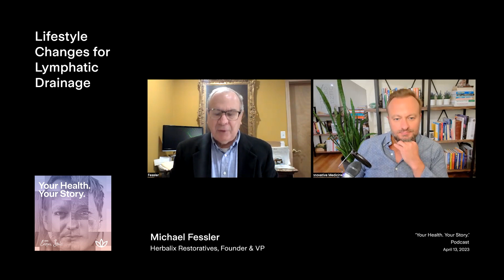Lifestyle Changes for Lymphatic Drainage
Michael Fessler shares the simple lifestyle changes that we can all make to support lymphatic drainage, from altering environment and diet to rebounding exercises and sauna use.